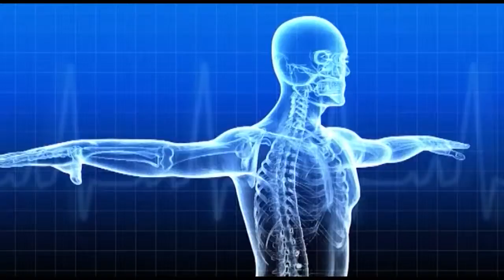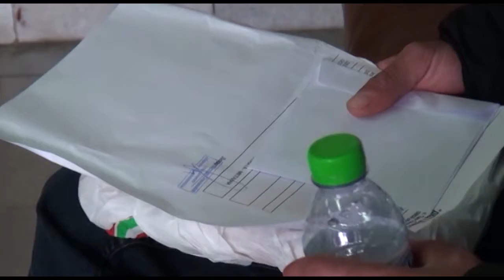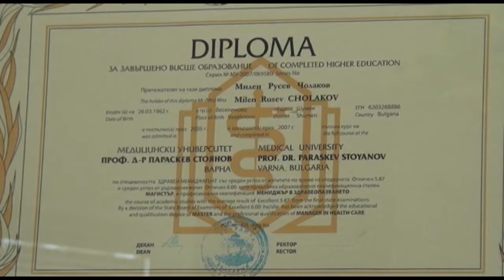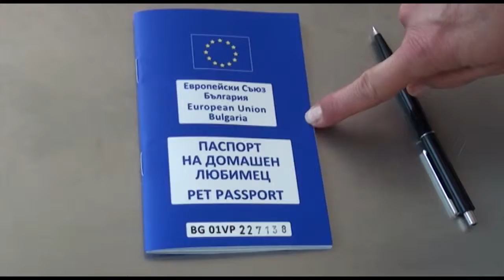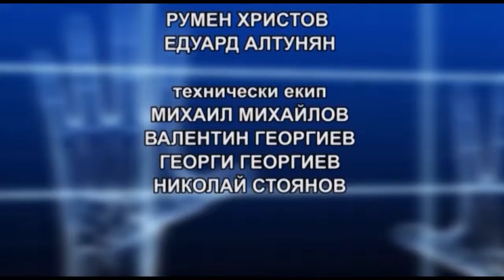"Здраве за всеки" 06 10 2017